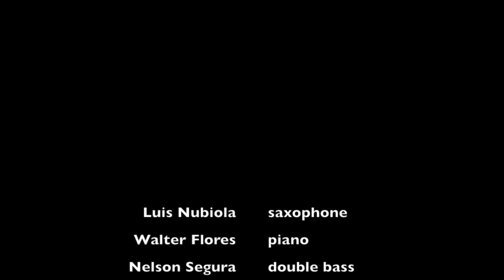Dealing with T (Dedicated to Tomasz Stańko)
Live in Dart  Costa Rica 2019
Luis Nubiola - Saxophone
Walter Flores - Piano
Nelson Segura - Double Bass
Gilberto Jarquin - Drums

Recorded Live on February 10, 2019. Dart House San Pedro, Costa Rica.
Recorded by Alfredo Alan Jr
Mixing and Mastering - Luis Nubiola
Photos -  Jose Salazar Vega
Design - Michel Carbonell
Produced by Luis Nubiola
Dedicated to Vinicio Musmanni and Naima Nubiola.